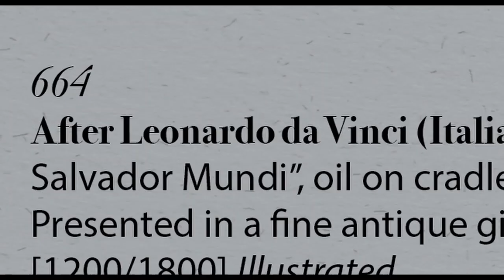The Lost Leonardo Documentary Trailer | K24 Plus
THE LOST LEONARDO tells the inside story behind the Salvator Mundi, the most expensive painting ever sold at $450 million, claimed to be a long-lost masterpiece by Leonardo da Vinci. From the moment it is purchased from a shady New Orleans auction house, and its buyers discover masterful brushstrokes beneath its cheap restoration, the fate of the Salvator Mundi is driven by an insatiable quest for fame, money and power.